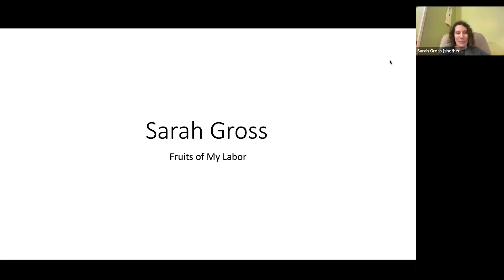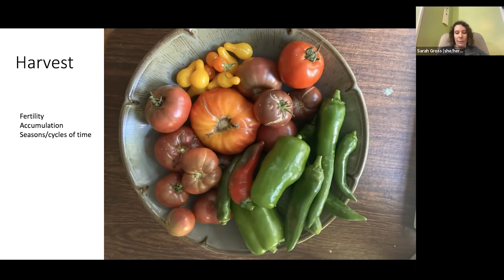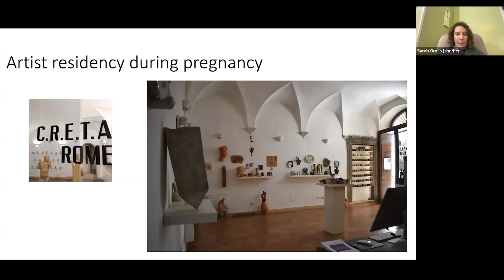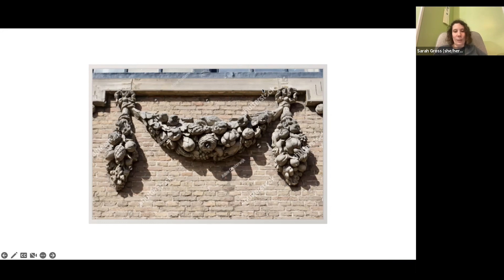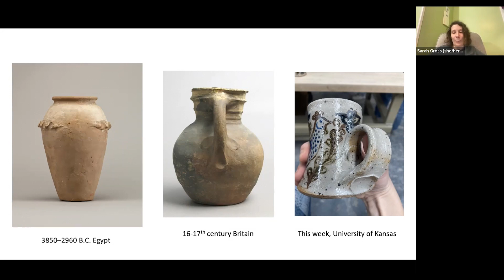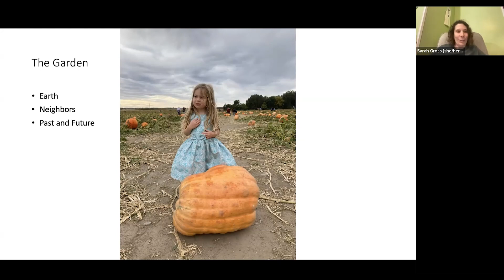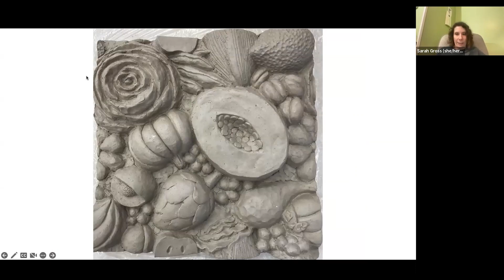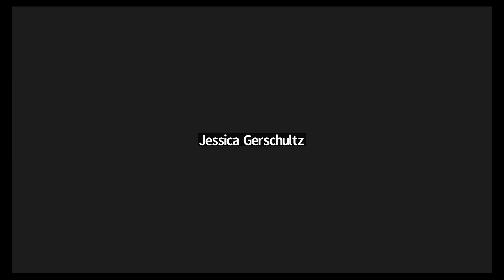Katherine L. Hyde Visiting Artist Program: Sarah Gross Artist Talk - April 3, 2023